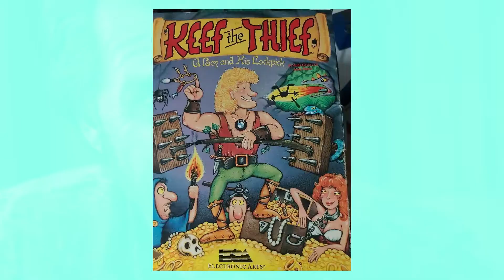The Last of Us Part 1 is Pointless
So I watched the Naughty  Dog Presentation on The Last of Us Part I and was not terribly impressed.